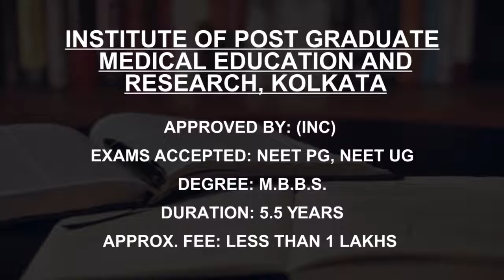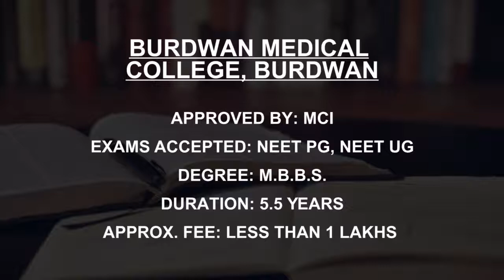General Medical And Surgery Colleges in West Bengal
Must Watch.. Best General Medical And Surgery Colleges and Courses in West Bengal - Fees, Admission

Listed Colleges
Medical College Kolkata
Calcutta National Medical College and Hospital, Kolkata
Institute of Post Graduate Medical Education and  Research, Kolkata
RG Kar Medical College and Hospital, Kolkata
Nil Ratan Sircar Medical College and Hospital, Kolkata
Burdwan Medical  College, Burdwan
College of Medicine and JNM Hospital, Kalyani
West Bengal University of Health Sciences, Kolkata
College of Medicine and Sagore Dutta Hospital Kolkata
IQ City Medical College and Narayana Multispeciality Hospital, Durgapur

This is not the listing of Top General Medical And Surgery Colleges in West Bengal, it's the list of best General Medical And Surgery Colleges in West Bengal as per the ratings given by our users.